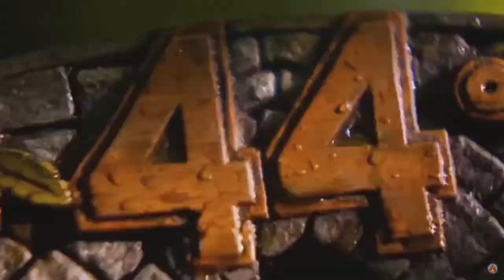The Death and Resurrection: The Story Of Bruce Perreault - Survivor 44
Bruce is by far one of the best survivor players to ever exist, an if you can ever make it past day 1 I'm sure he can prove it.